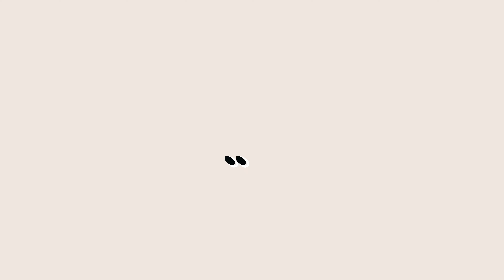Weihnachtsente mit UNGLAUBLICHEM Saucen Rezept! 🦆 XXL X-MAS Kochen mit Beilagen!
Ente zu Weihnachten ist ein absoluter Klassiker. Heute zeige ich euch ein sehr gutes Rezept für das Garen der Ente (Slow-Cooking / Confieren) und für eine außergewöhnliche Sauce, die über Restaurant Qualität geht! Semmelklöße, Rotkohl und Rosenkohl darf natürlich auch nicht fehlen.

ZUTATEN (4 Personen)

1x Freilandente
600 ml Entenfond
150 g Klosspulver (halb/halb)
800 g Rotkohl
500 g Rosenkohl
1 Bund Suppengrün
80 ml Rotwein
150 ml Orangensaft
150 ml Apfelsaft (trüb)
40 g Geröstete Walnüsse
1 El Tomatenmark

GEWÜRZE:

Salz
Pfeffer
Majoran
Zimtstange
Nelke
Lorbeerblätter
Wacholderbeeren

Für weitere tolle Videos checkt meinen Kanal ab und lasst mir auch unbedingt ein Abo da! Ihr bekommt mehrmals die Woche tolle, frische, gesunde und günstige Rezepte!